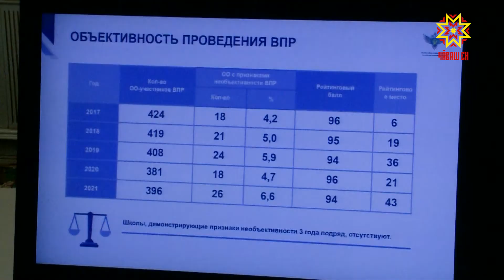В Чебоксарах обсудили вопросы профессионального обучения в техникумах и вузах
Профессиональное обучение должно соответствовать запросам экономики. В техникумах и вузах необходимо усиливать специализацию. В этом году в Чувашии в вузах и техникумах было предусмотрено более 10 000 бюджетных мест.